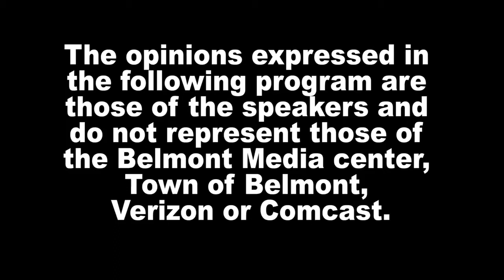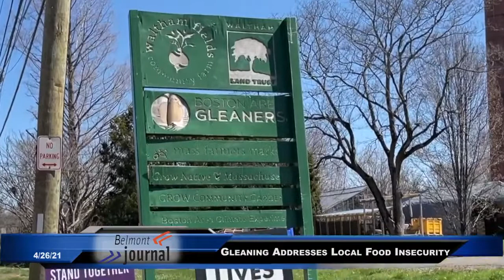News Now - 4/26/21, Boston Area Gleaners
Food insecurity has increased with the pandemic in Massachusetts. Among the non-profit organizations that organize help, Boston Area Gleaners has found a creative way to get vegetables on the table. Komako Akai Whitelaw has more.